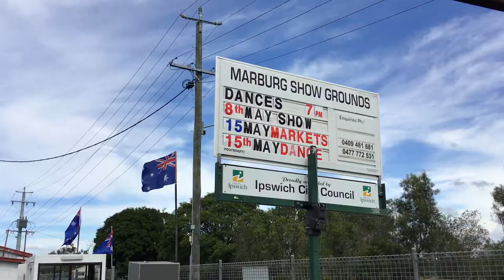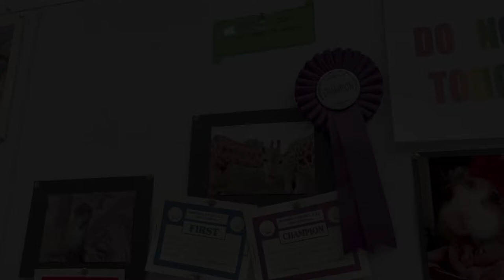Marburg Show Cooking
MARBURG, QLD __ The global pandemic has hurt social gatherings both big and small. This year, the Marburg bake-off has been cancelled. Real-World News reporter Eliza Woods has more.